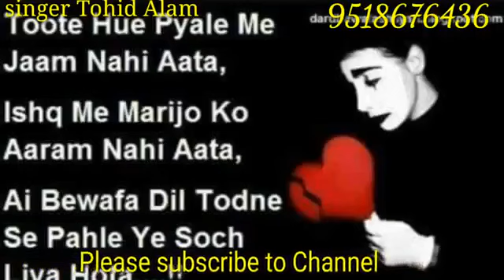#New surjapuri superhit song singer tohid Alam##